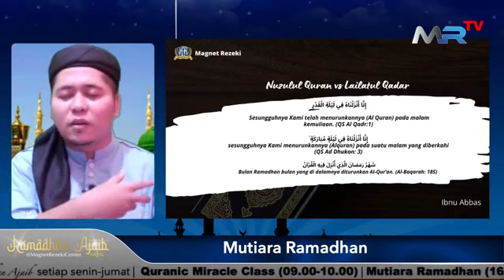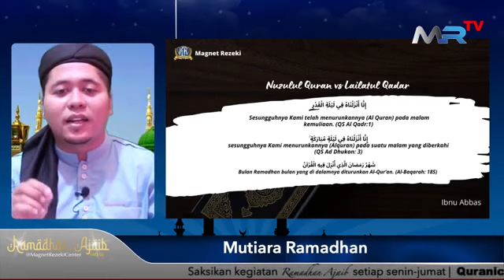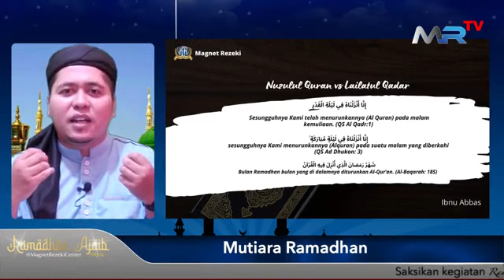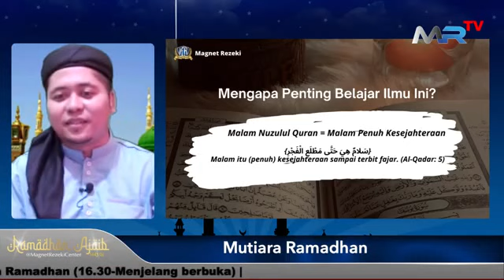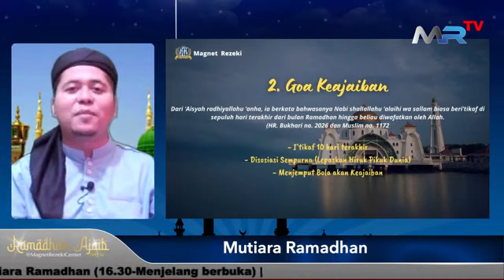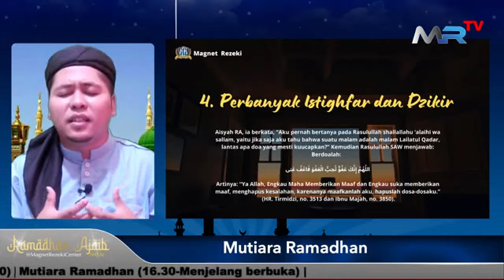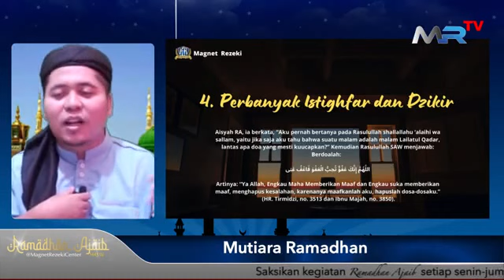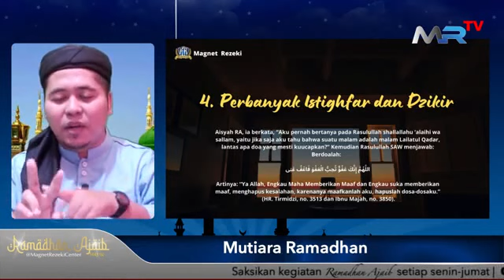Raih Kemuliaan dan Keajaiban Lailatul Qadar - Kajian Magnet Rezeki | M Shofi Alkhoirodai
Raih Kemuliaan Nuzulul Quran - Kajian Magnet Rezeki | M Shofi Alkhoirodai